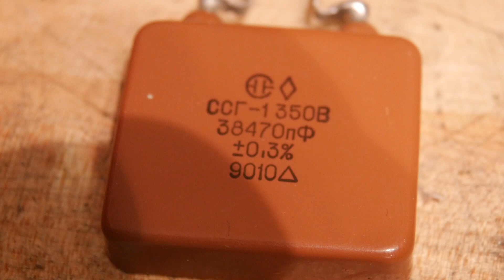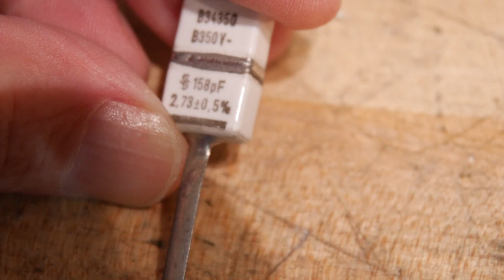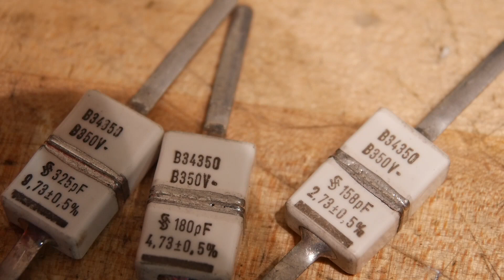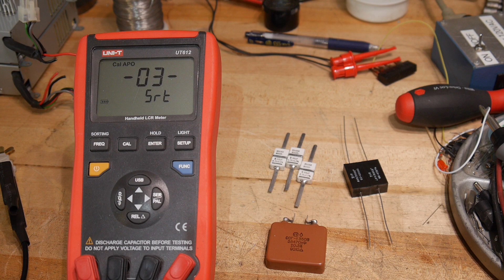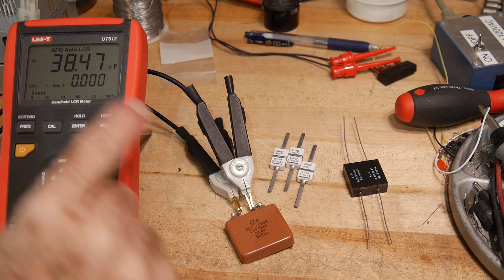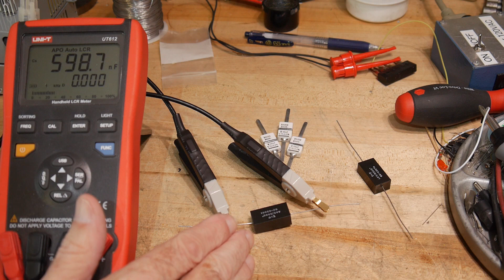#295 poor mans capacitor calibration standard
episode 295
high tolerance capacitors for calibration